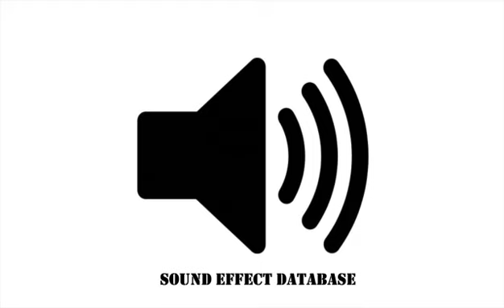Large Vessel Sailing On Ocean Sound Effect